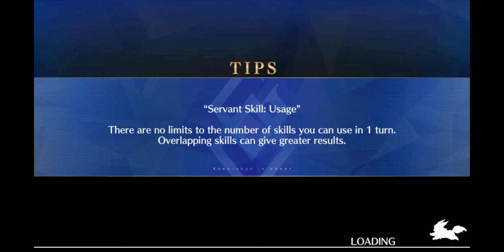Fate/Grand Order Valentine 2021 Voices & Letters! Event Section 2 Chaldea is Delicious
Cafeteria Fight